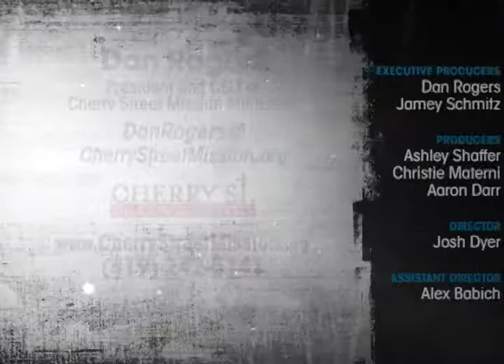Straight Line - Episode 14 - Parenting